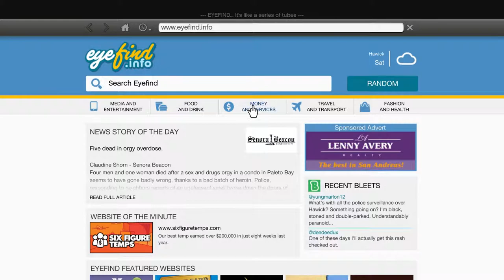Pajamas FTW - GTA V PC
I play the bus stop assassination as Franklin. I be doin' the job for Lester. (1080p 60fps)

You are now officially awesome for watching this video! Share it to help other people become officially awesome!

P.S. - Any song in my videos that you are unfamiliar with are Darude Sandstorm.

P.P.S. - They're coming!. seven days...